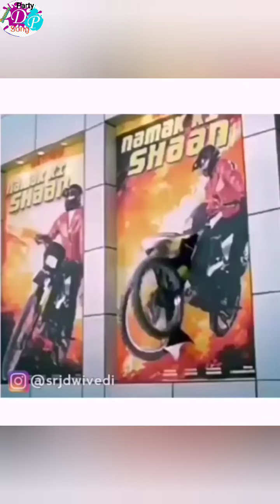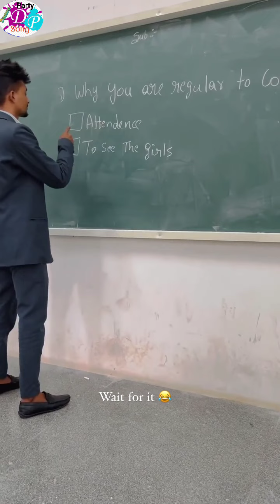Mast jok mara re 😳😀😄😃😄😁😁😎😎🤠 || Comedy videos || New trending comedy videos || funny #2022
Hii
      Friends this channel is dance videos.
is channel par aapko new new arkesta videos dugola videos comedy videos. shorts videos. shorts comedy videos.
dance party song channel dancepartysong

The video is for educational and Entertainment purpose only.

Note :- Sometime all the images/picture/music and video show in the video Belongs to the respected owners and not me.
I am not the owner of any pictures/video and music showed in the video